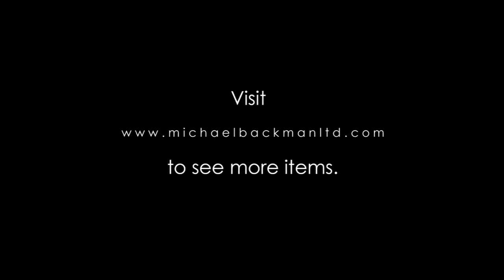5808 Large Silver Ga’u Box set with Turquoise & Coral